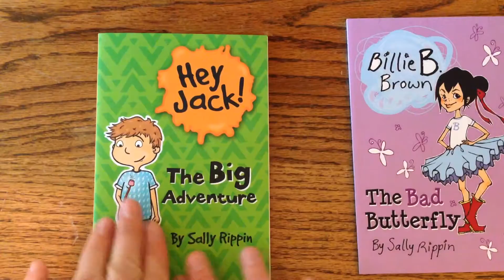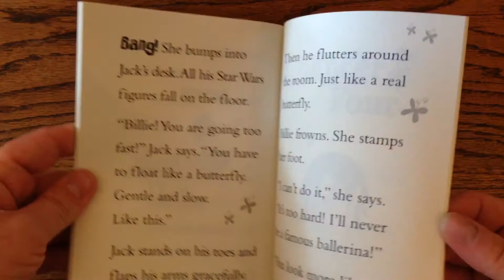Hey Jack! And Billie B Brown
Usborne Books and More